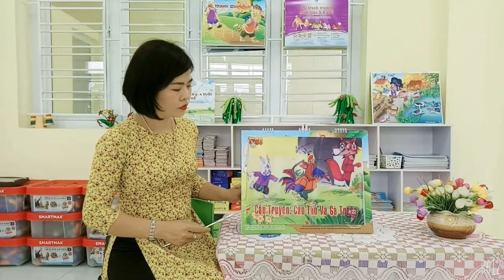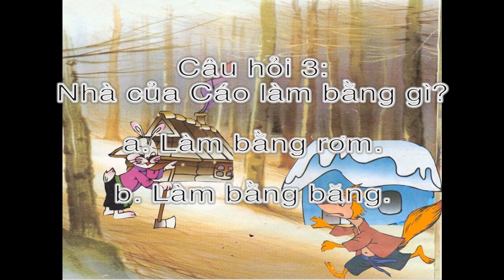Truyện Cáo, Thỏ và Gà Trống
Giáo viên: Lê Thị Bích Hằng
Trường Mầm Non Sao Mai. Phường Mạo Khê. Thị xã Đông Triều. Tỉnh Quảng Ninh